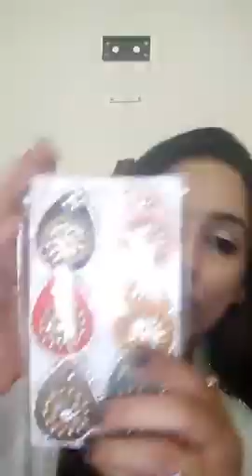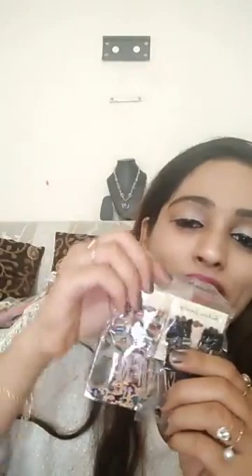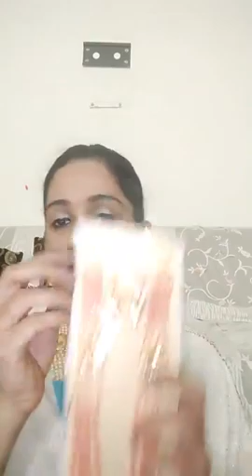wholesale and retail jewellery and accessories, subscribe my channel by clicking on 🔔 icon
Like and follow our page Fashion Center page  by clicking on the following link.
We do live everyday on our page at 4 pm

Note this group is only for females

fashion center